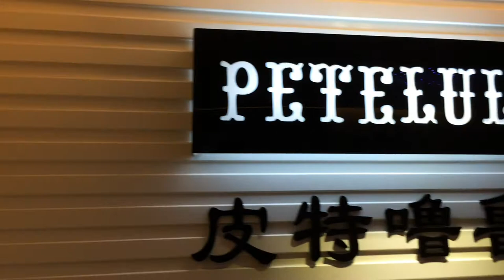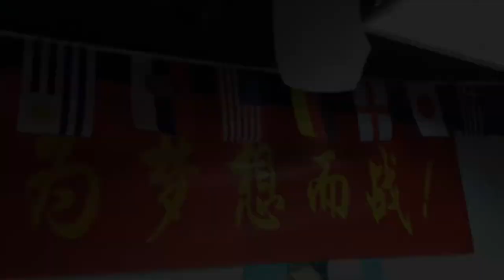How are to finding baby and kids factory from China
Guangzhou Petelulu Apparel, is professional manufacturer for baby and kids wear for 13Years.